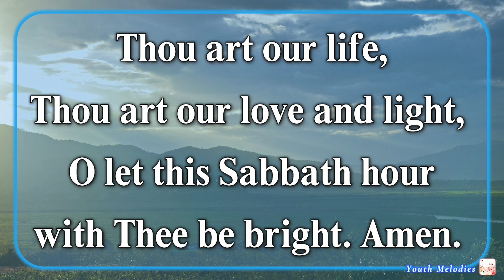O Thou Who Hearest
O Thou who hearest every heartfelt prayer,
With Thy rich grace, Lord, all our hearts prepare;
Thou art our life, Thou art our love and light,
O let this Sabbath hour with Thee be bright. Amen.